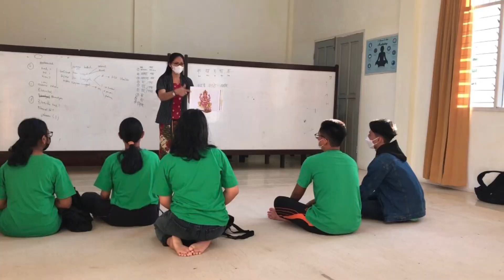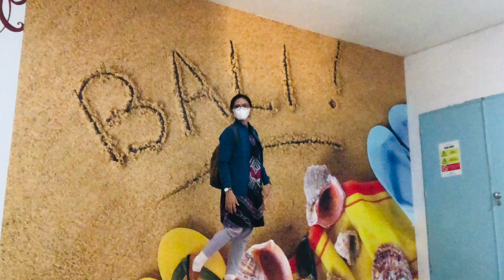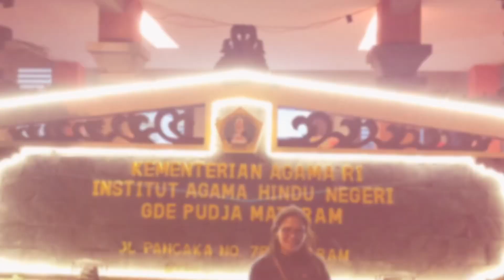Galeri Aktivitas Guru: Hari Guru Nasional 2022